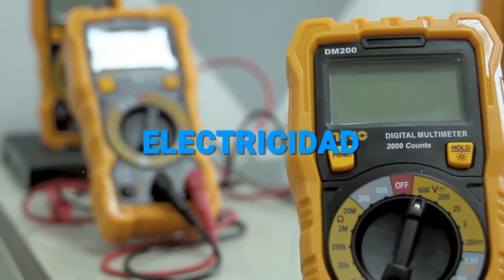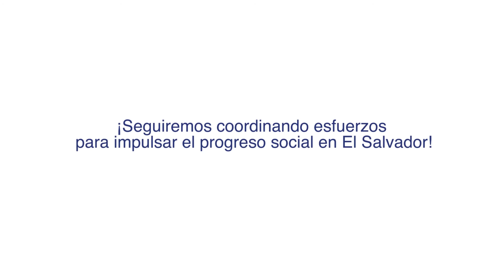Entrega laboratorio de ciencias - Instituto Nacional de Berlín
En Fundación Poma continuamos coordinando esfuerzos para mejorar la calidad educativa de nuestro país, por eso, junto a nuestros amigos de Banco Agricola, Fundación FUPEC y Couchila USA Chinameca, nos unimos para equipar el Laboratorio de Ciencias del Instituto Nacional de Berlín, "50º Aniversario", para que la comunidad educativa del centro cuente con un espacio que les facilite la práctica de materias como Química, Astronomía, Física, Biología y Electricidad.
En Fundación Poma seguiremos trabajando para contribuir en el progreso social de El Salvador.